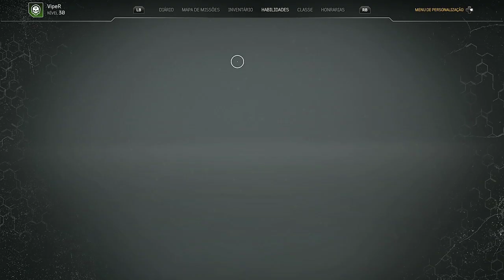OUTRIDERS - Tecnomante - Build End Game + Gameplay Expedição Grau 15 (Munição Pestilenta)